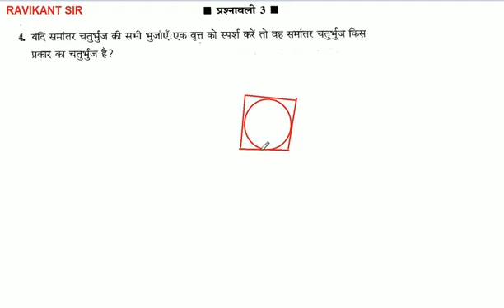यदि समांतर चतुर्भुज की सभी भुजाएँ एक वृत्त को स्पर्श करें तो वह समांतर चतुर्भुज किस प्रकार का चतुर्भ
यदि समांतर चतुर्भुज की सभी भुजाएँ एक वृत्त को स्पर्श करें तो वह समांतर चतुर्भुज किस प्रकार का चतुर्भुज है?